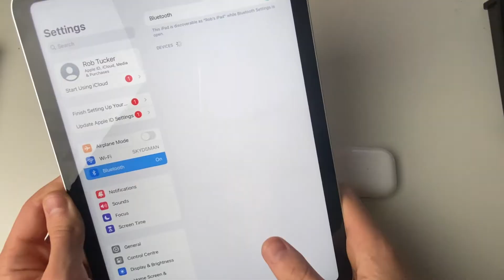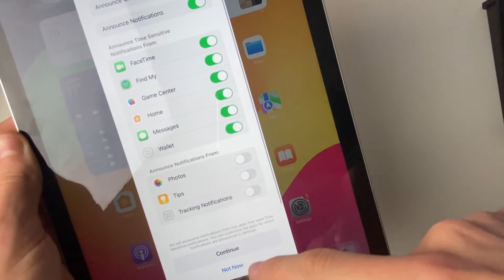How To Connect AirPods To iPad - Full Guide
Learn how to connect airpods to ipad and set them up in this video. This works for all airpods including the pro model as well.

GuideRealm